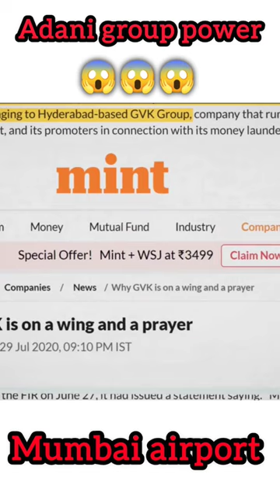Adani Group Power 😱😱 crash GVK Company | Mumbai Airport | ED | CBI